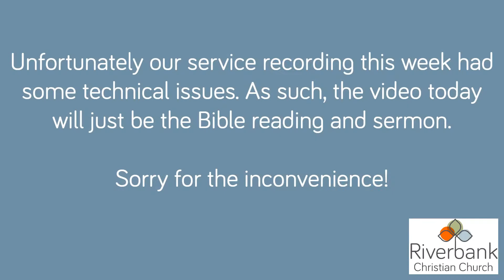Elijah: Great Sin, Gracious God - 1 Kings 16:29-17:01 - 23rd May, 2021 - Reuben Capill